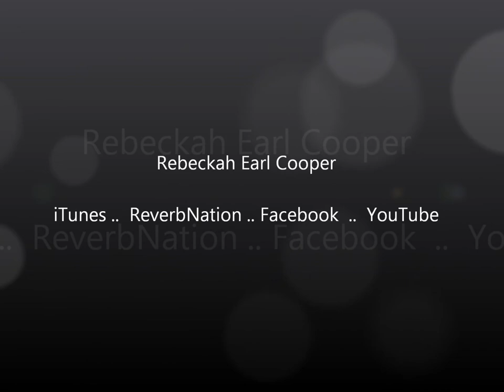Black Velvet - Rebeckah Earl Cooper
Live recording added to video

ReverbNation.com/RebeckahEarlCooper